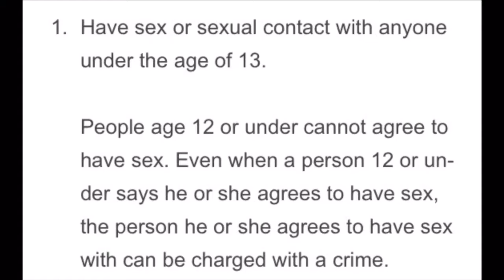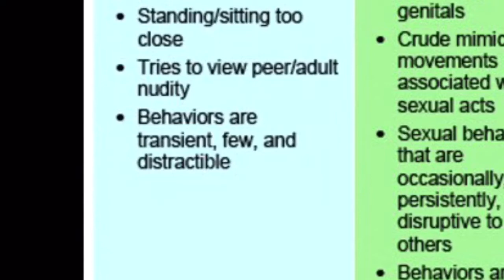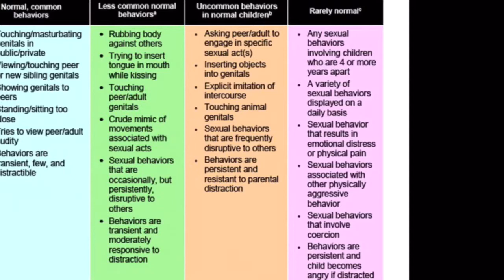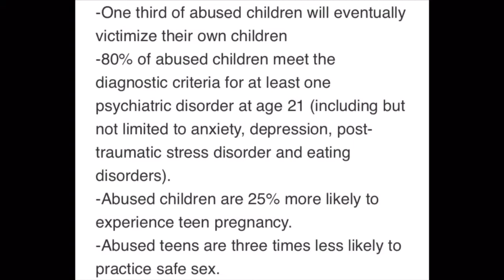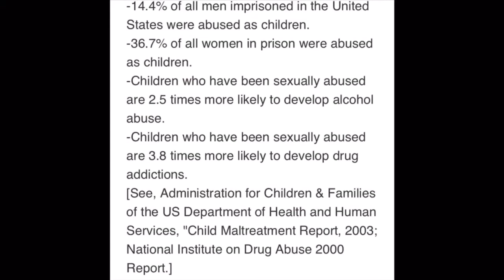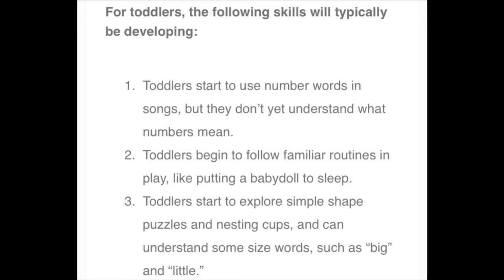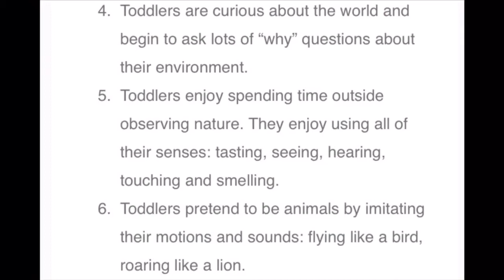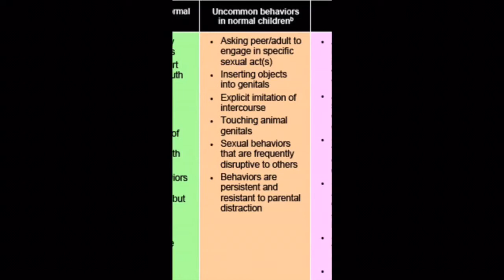Facing The Facts: Andy Warski and Amos Yee Debate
In this video, I react to the Warski Live vs Amos Yee debate. I break down studies and articles pertaining to sexual abuse in children and why Amos Yee is completely wrong. And repulsive.

***SEND ME A PICTURE ON FACEBOOK OF YOUR CAT (OR DOG, WE DON'T DISCRIMINATE) WATCHING ELISHA TV.